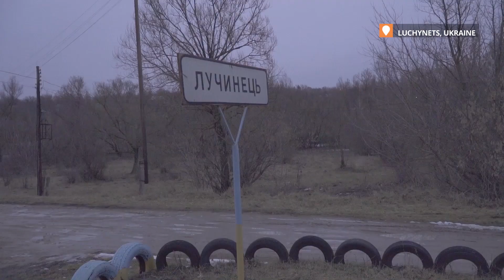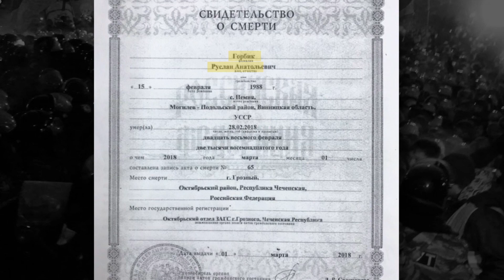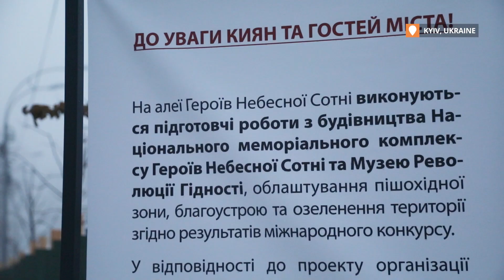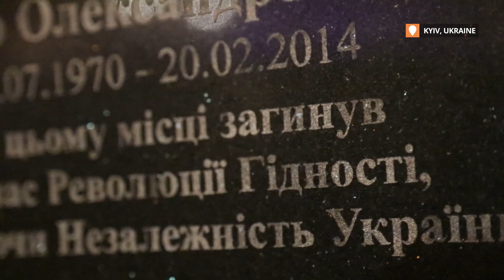Could Ukraine’s Euromaidan-Era Berkut Officer Have Died Fighting in Syria?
On February 20, 2014, at the height of the violence during Ukraine’s Euromaidan protests, officers of the now-disbanded Berkut riot police took up arms against the activists protesting on the central streets of Kyiv, killing 48 and injuring a further 80.

26 former riot police officers have since been declared suspects in the cases relating to the shootings. However, there are only five currently on trial. 20 suspected officers managed to flee to almost immediately after the revolution – 16 to Russia and four to annexed Crimea. One officer is even alleged to have fought in Syria for a Russian mercenary group.

Part 2 of Hromadske’s investigation into the destiny of the former Berkut officers focuses on Ruslan Horbyk, who served in Berkut and, according to the Prosecutor’s Office, was on Instytutska Street on the day of the shootings. In late February 2014, shortly after the events on Maidan, he left Ukraine. He died four years later in February 2018 under mysterious circumstances.

Ukraine’s Prosecutor General’s Office received information from residents of the Vinnytsia region that Horbyk could have died in Syria during an operation with the Wagner private military company. Mercenaries from this company have been linked to the war in Donbas, and, most recently, with the war in Syria.

While this information is being checked, Hromadske traveled to Horbyk’s hometown and chatted with the late man’s family and friends to see whether they believe there could be any truth to this allegation.